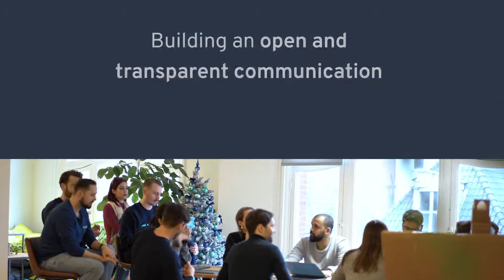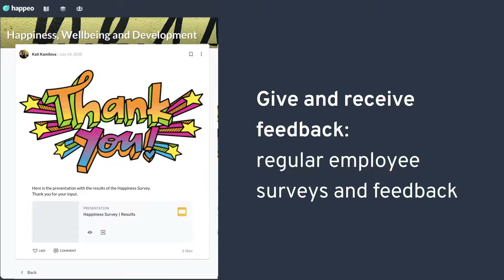How to engage employees: 20 employee engagement ideas for 2023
Employee engagement is one of the most important indicators of job satisfaction and company success. While the importance of engaged employees seems obvious, studies show that employee engagement continuously declines with only 33% of employees feeling engaged

The reasons for low engagement vary from distrust in leaders, a missing sense of purpose and displeasure at work, to bad organizational culture and poor internal communication.

Though creating a positive team environment is a complex task, it is by no means unattainable. The first step is to recognize employee engagement as a strategic business objective. Then with more attention, employee engagement ideas, best practices, and analytics tools employers are able to understand employees better and to drive engagement.

The importance of employee engagement can’t be overstated. Engaged employees are happier at work and successful employee engagement strategies reduce absenteeism, increase employee retention, and boost productivity.

Are you looking for best practices on how to engage employees at work? Watch our video and learn about 20 employee engagement ideas that you can try out with your team today.

READ MORE ABOUT HAPPEO  ↓

Happeo is a next-gen intranet that helps teams manage knowledge and internal communications in one unified place. Offering a template-based page builder, as well as integrations and universal search across all company tools, Happeo is easy to use and scale for companies of any size. That's why market leaders like Bumble, Doctolib, Marqeta, and Pinterest rely on Happeo to keep their teams informed, aligned, and productive. With adoption rates 3x industry average, Happsters are on a mission to help organizations grow in extraordinary ways. See how they're doing at happeo.com.